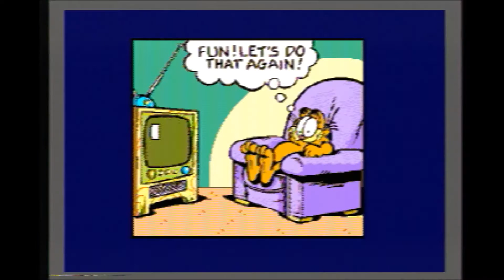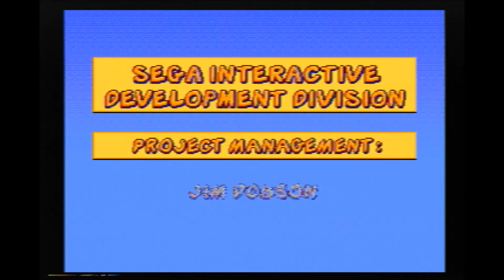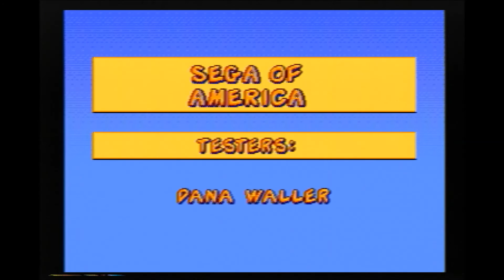Garfield Caught in the Act Speedrun in 20:20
Good Run, will Improve.